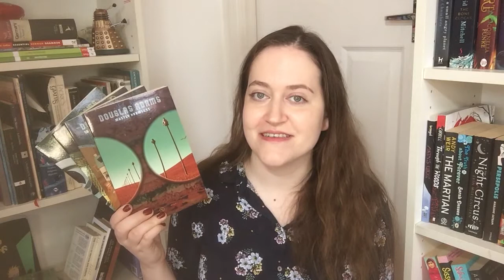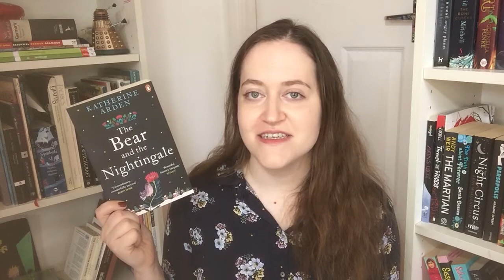My Entire Owned TBR | 2022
Every single book I own that I haven’t read yet! (CC will be coming soon!) – Lillian ♡